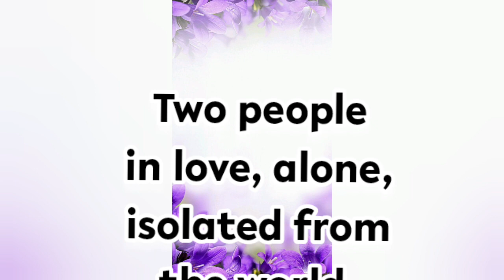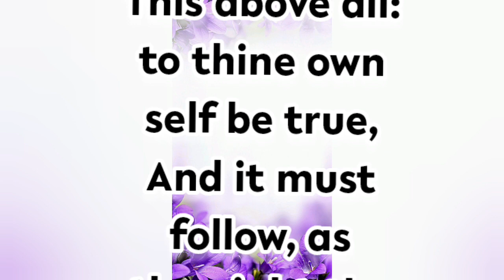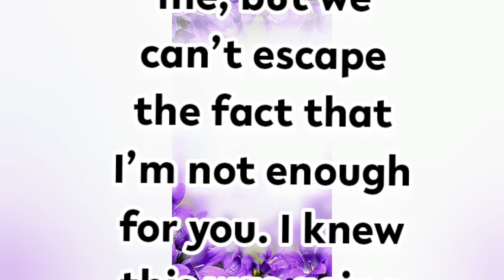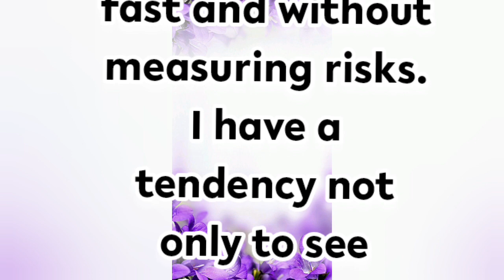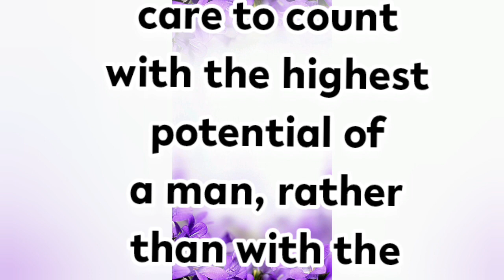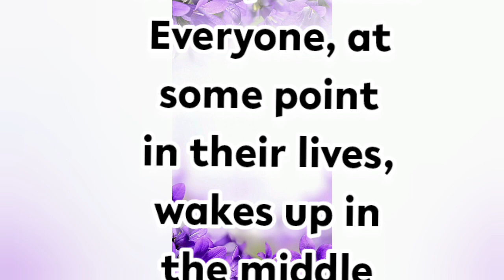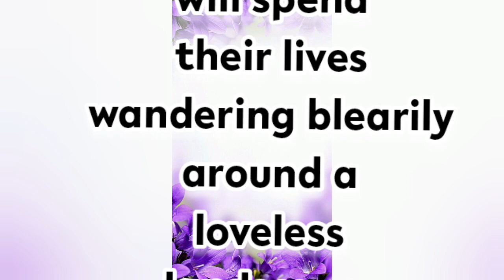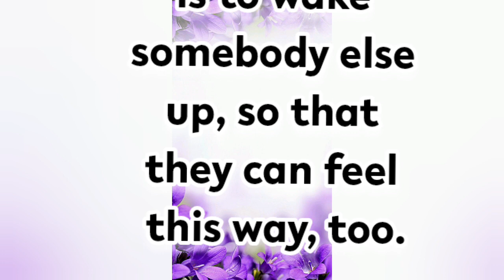New Fazza Poems |Two People Love| Sheikh Hamdan Poetry |Crown Prince of Dubai Prince Fazza Poem 2024